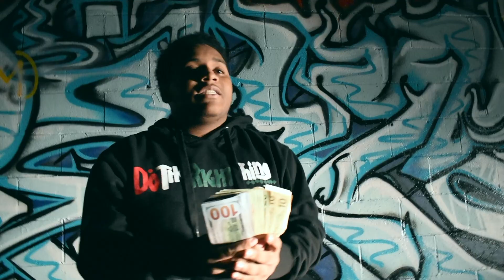MBE x RoadRunner KP - NO PASS (Official Video) Shotby BigHomieReece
M.B.E x RoadRunner KP "No Pass"